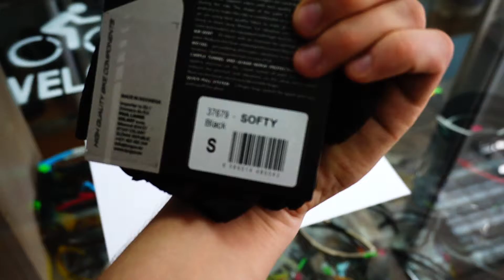Перчатки Longus Softy черные 37679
Верхняя часть из воздухопроницаемой и прочной ткани Sprintnit, пальцевая часть из Терри, ладонь из VITECH в сочетании с воздушной сеткой AIRmesh.